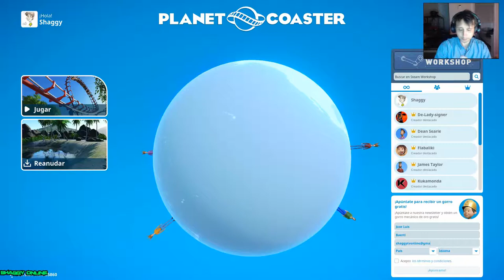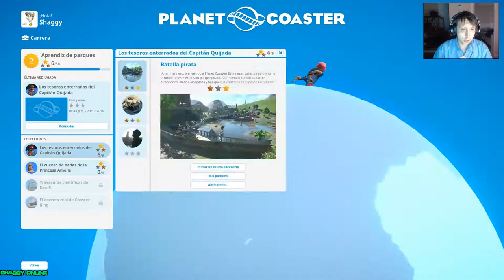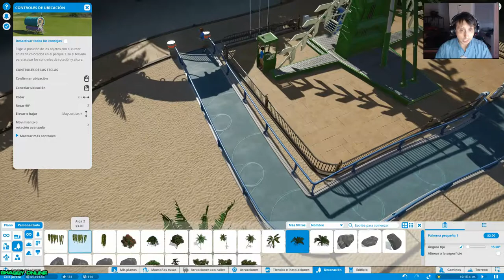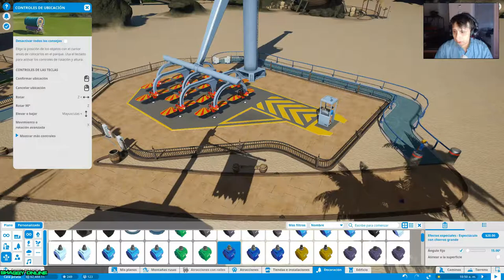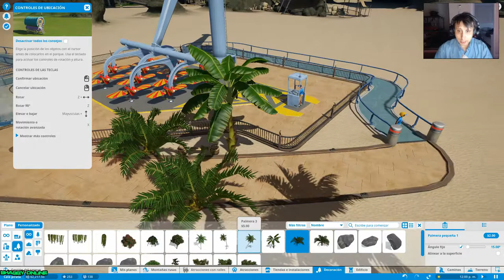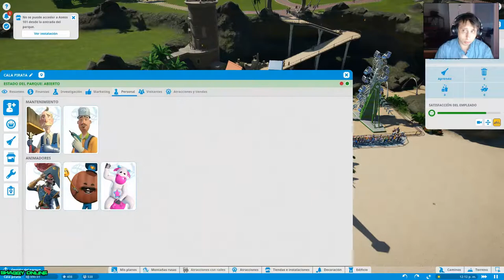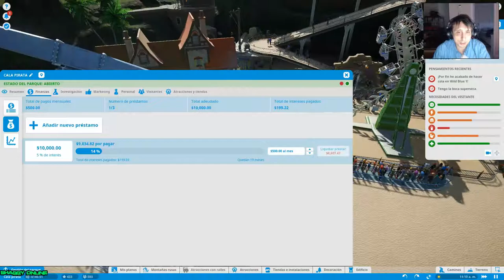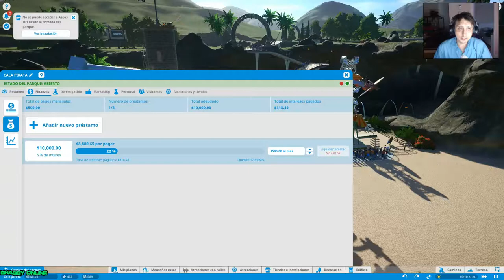planet coaster - planet coaster creations : this is amazing. #6